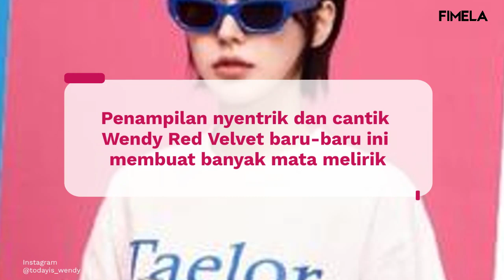Potret Boyish Wendy Red Velvet yang Bikin Pangling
Wendy Red Velvet banjiri Instagramnya dengan foto-foto berkonsep boyish. Makin keren?